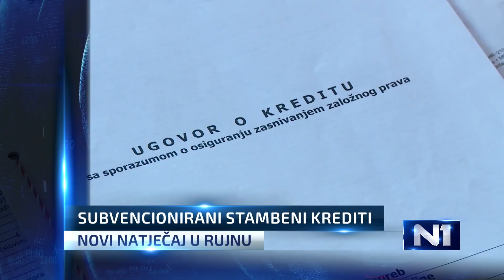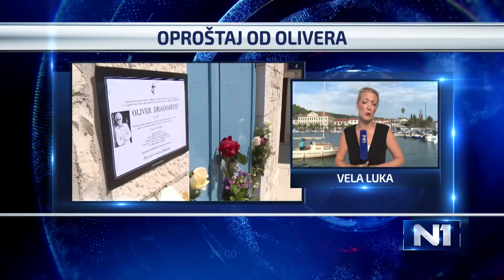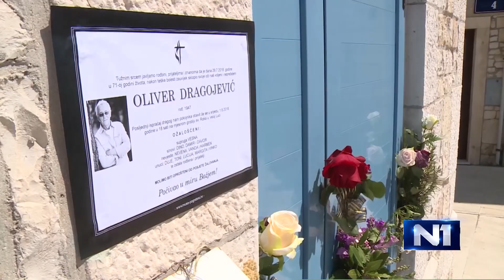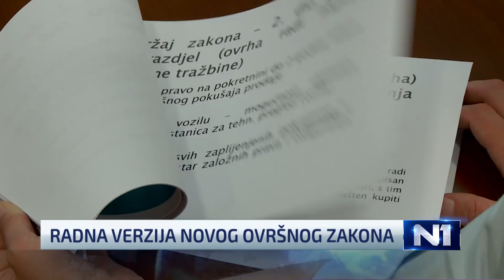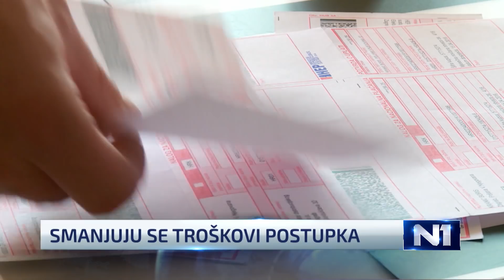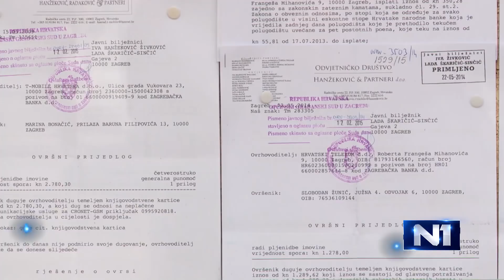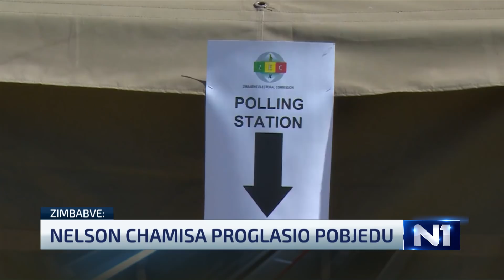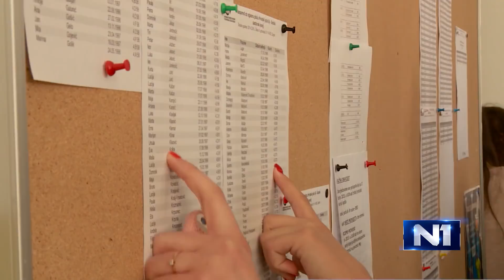Dnevnik u 18 /Zagreb/ 31.7.2018